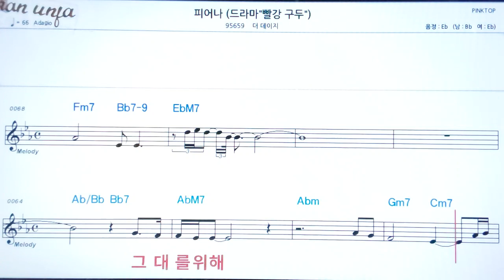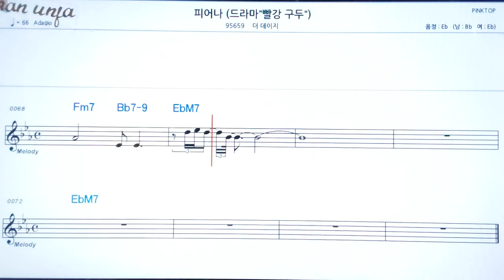피어나/더 데이지👍악보, 노래,기타 코드,가사,Karaoke*카라오케 반주